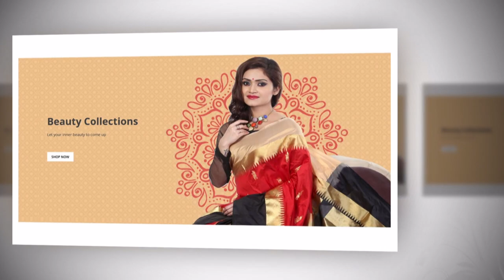01-09-2018 | NEW INDIAN SILK | FULL HD | EPISODE 14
Youtube Channel "NEW INDIAN SILK"
114/1 BIDHAN SARANI KOL- 700 004,

WE HAVE NO OTHER BRANCH
Shop Opening Time- 10:00- 9:00 pm.